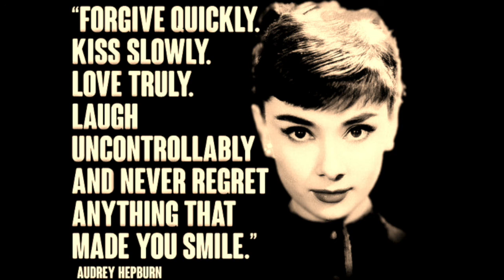Steve Cline Sings 'Where do you go to my lovely' Song Cover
Steve Cline Sings the classic "WHERE DO YOU GO TO MY LOVELY" Written by the great Peter Sarstedt in 1969 which won the coverted Ivor Novello award for best song musicaly and lyrically.. This cover version created by Steve Cline Amsterdam Holland 2019..

Category
Non-profits & Activism.